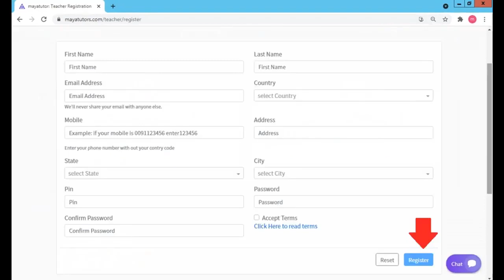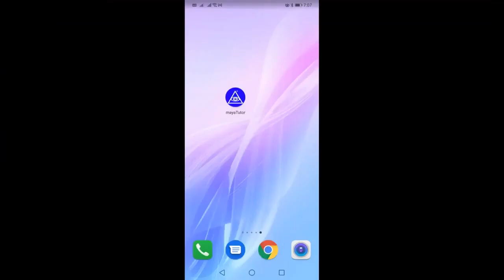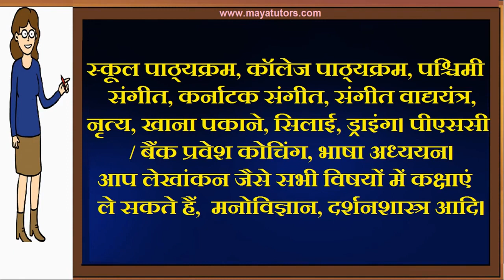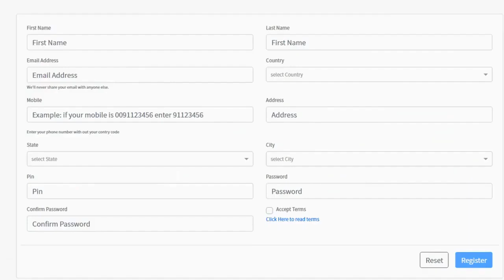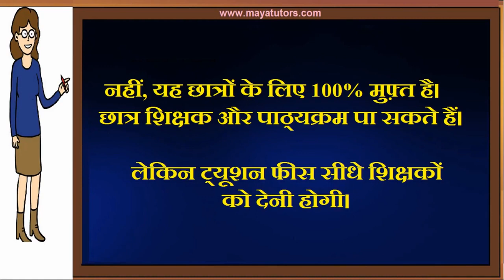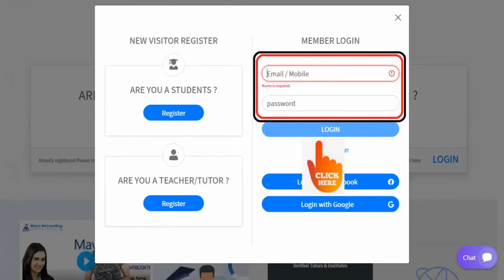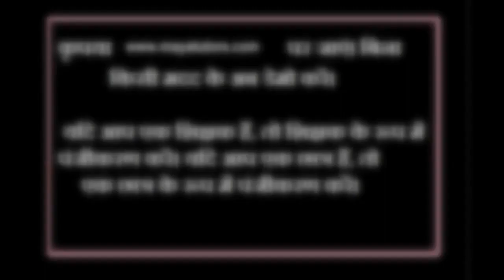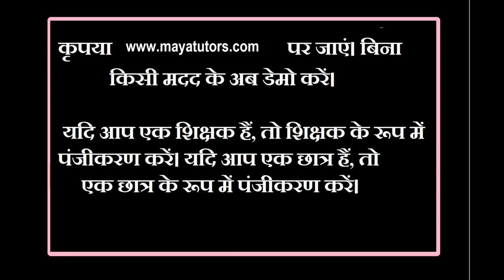MAYA TUTORS , Best Online Tuition Website, Best Online Class Website in Srinagar